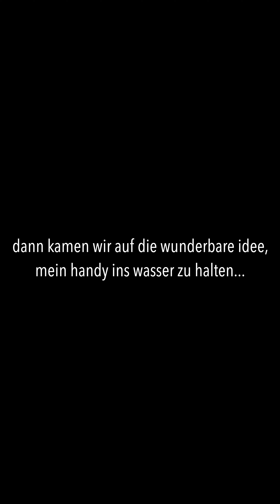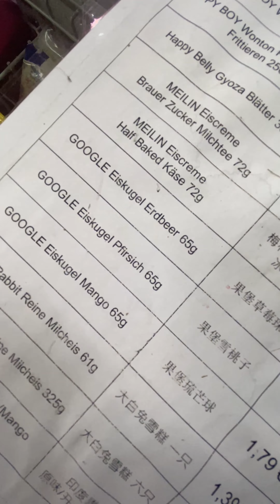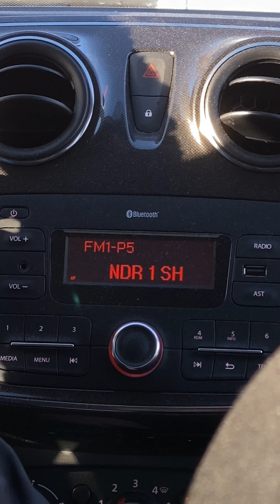ratzeburgvlog herbst 2022